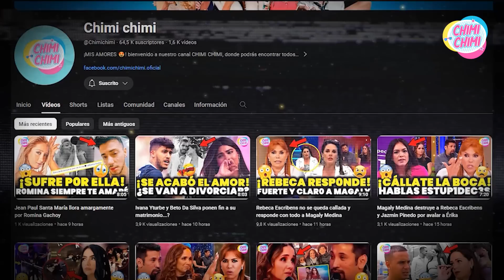Magaly Medina Enfrenta a Tilsa Lozano por defender a Fiorella Retiz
Magaly Medina Enfrenta a Tilsa Lozano por hablar de Juan Manuel Vargas "Loco Vargas" y de Fiorella Retiz.
¡La Polémica Comparación con Fiorella Retiz!